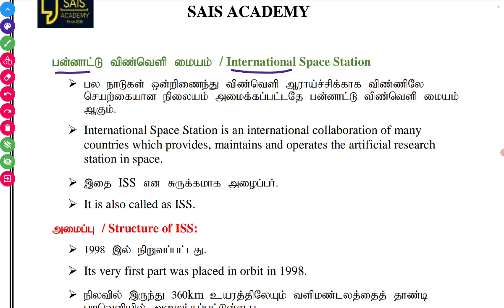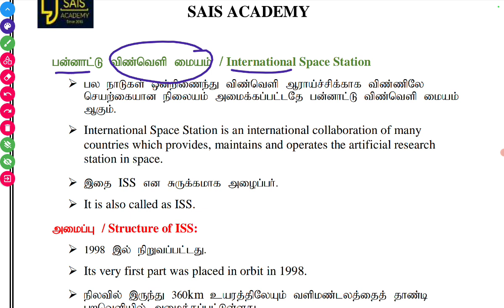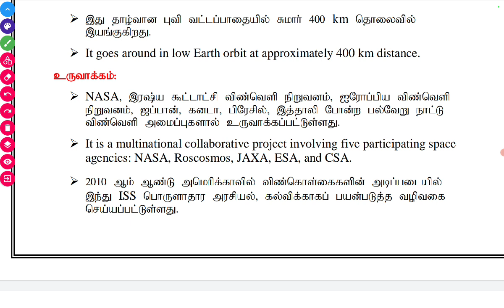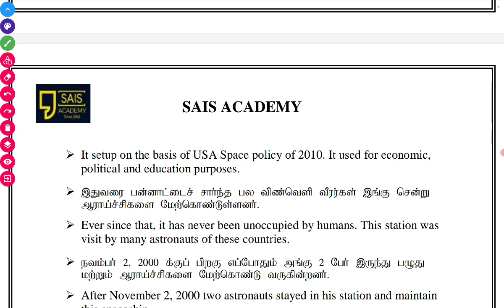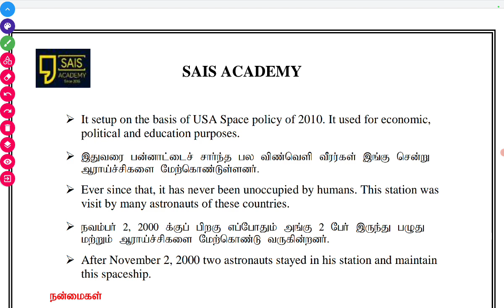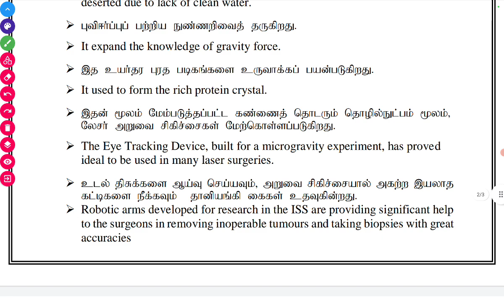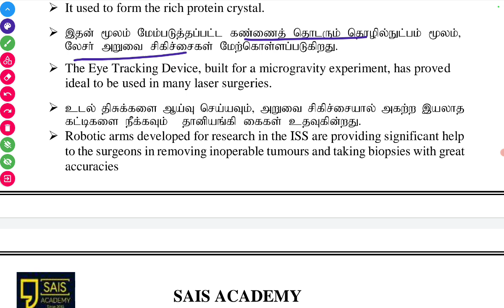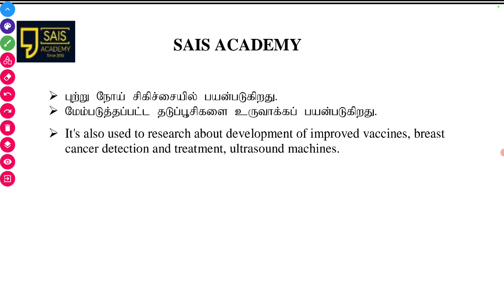Topic:International space station